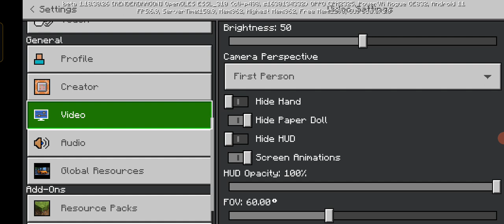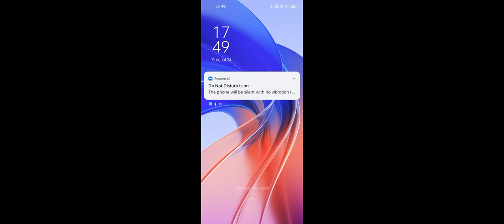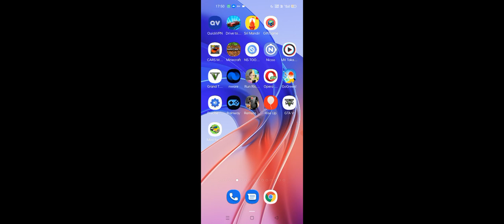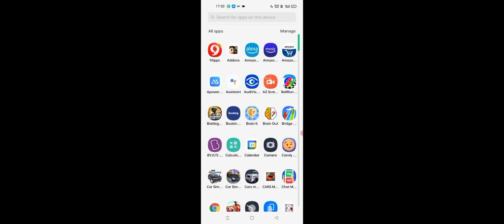Minecraft and free fire